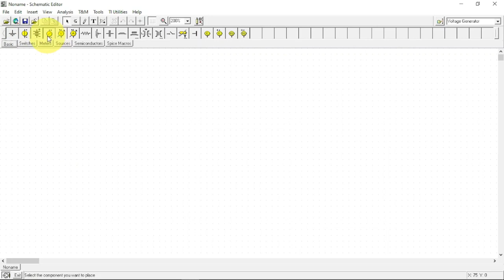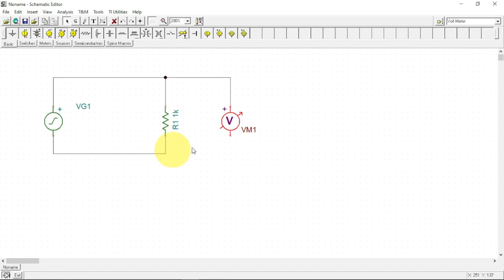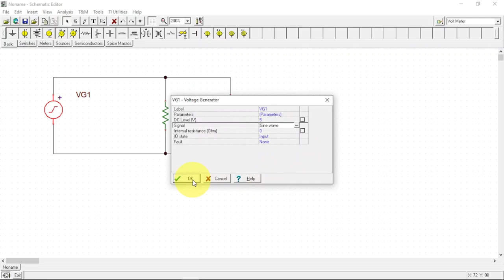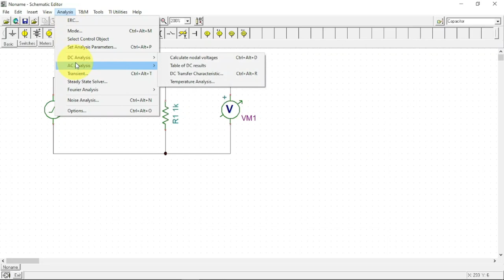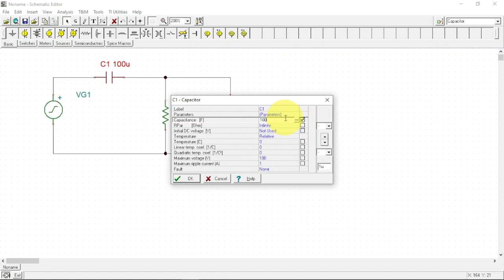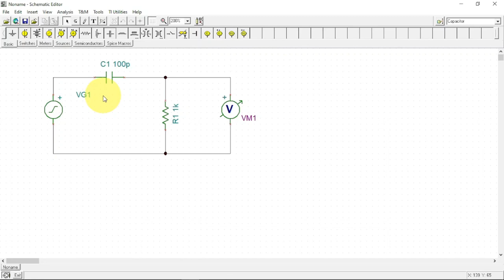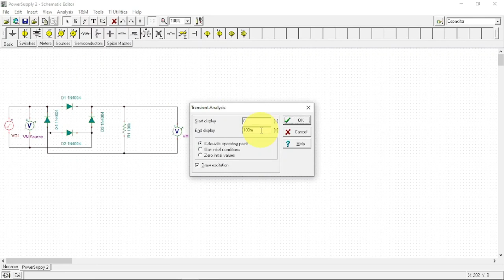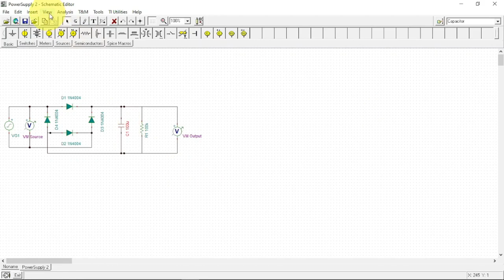Simulasi Fungsi Kapasitor dgn menggunakan TINA TI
Kapasitor mempunyai banyak fungsi. Diantaranya adalah sbb:
- Kapasitor Sebagai konduktor yang bisa melewatkan arus AC dan Sebagai isolator yang bisa menghambat arus DC.
- Kapasitor sebagai perata arus dalam rangkaian power supply (Catu Daya)

Bagaimana melakukan simulasi fungsi tersebut dgn menggunakan aplikasi TINA TI?